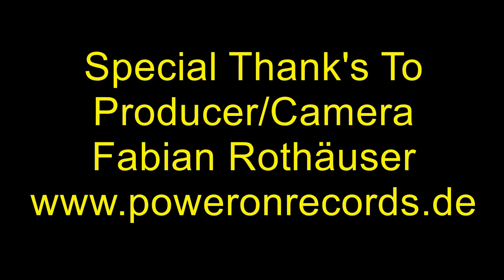Julio Baterista and the Robinson Blues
Recorded in Studio Eric Harings!

CHECK OUT HIS HARDCORE/METAL BAND 'TRACY ATE A BUG'